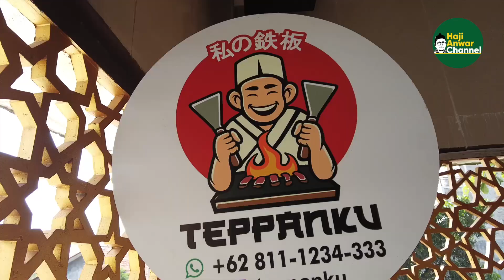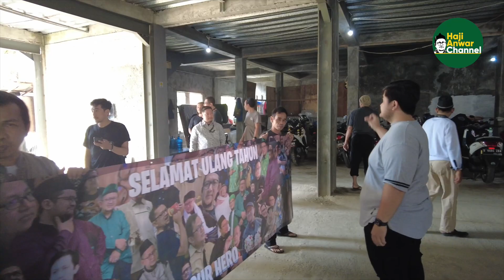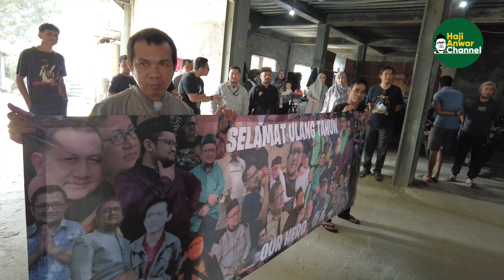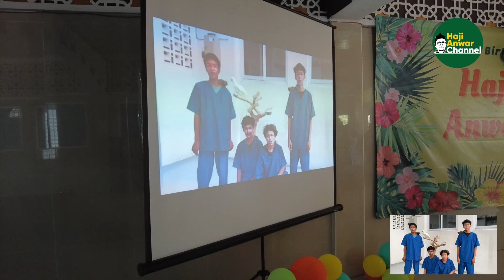KEJUTAN ULANG TAHUN HAJI ANWAR!! SAMPE ADA PALANG PINTUNYA!!! || HAJI ANWAR CHANNEL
Haji Anwar Channel adalah kanal YouTube yang menyajikan keseharian juga kegiatan lain dari Haji Anwar. Kanal YouTube ini dikelola oleh Tim Haji Anwar.

TIMESTAMPS

00:00 Persiapan Kejutan Ulang Tahun
03:53 Tiba di Lokasi
06:00 Palang Pintu
12:08 Penyerahan Bunga
15:40 Kejutan Berikutnya
21:56 Sambutan Haji Anwar
28:18 Kado
48:20 Foto-foto & Makan